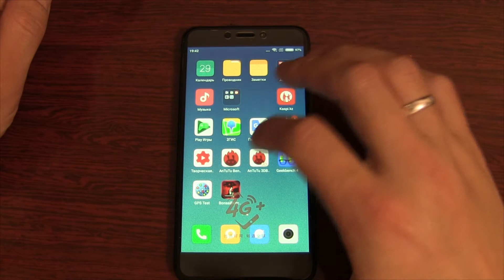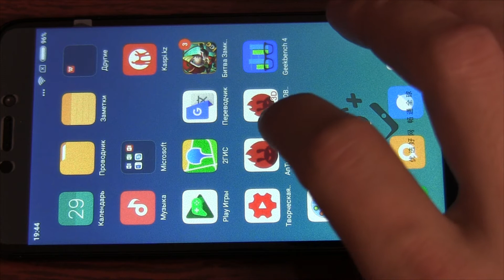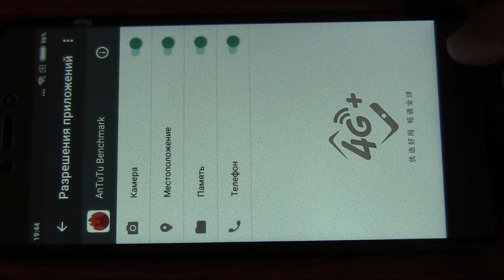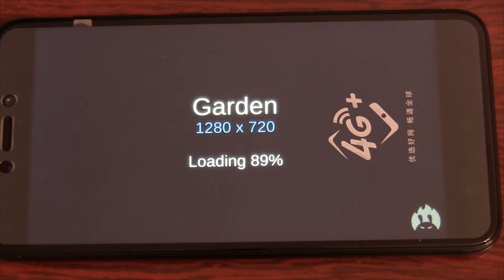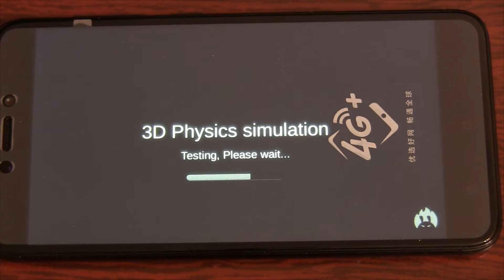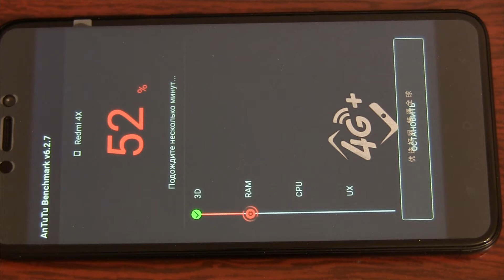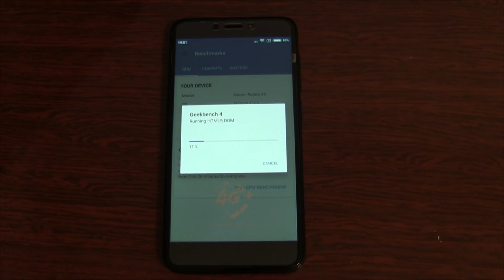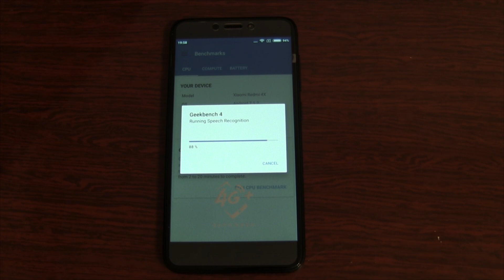Xiaomi Redmi 4X 3Gb 32 Gb MIUI9 Bonsai, Antutu, Geekbench4 benchmarks tests